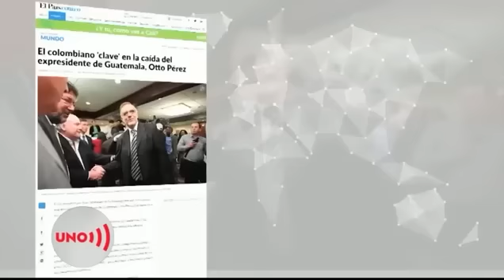Una de las más audaces decisiones de Petro. Llega IVÁN VELÁSQUEZ, el reemplazo de Molano